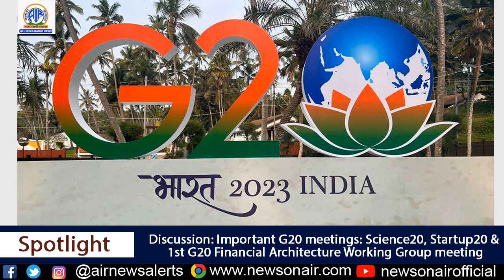SIGNIFICANCE OF SCIENCE-20 AND STARTUP-20 UNDER INDIA’S G 20 PRESIDENCY”. 30 Jan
SIGNIFICANCE OF SCIENCE-20, STARTUP-20 AND FINANCIAL ARCHITECTURE WORKING GROUP UNDER INDIA’S G 20 PRESIDENCY”. 30 Jan

Moderated by Omvesh Upadhyay